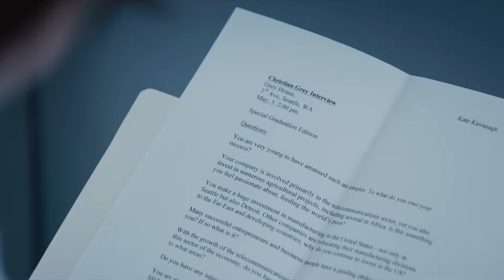FIFTY SHADES 4: Revenge Teaser (2025) With Jamie Dornan & Dakota Johnson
About:
Fifty Shades of Grey is a 2015 American erotic romantic drama film directed by Sam Taylor-Johnson, with a screenplay by Kelly Marcel. The film is based on E. L. James' 2011 novel of the same name and stars Dakota Johnson as Anastasia Steele, a college graduate who begins a sadomasochistic relationship with young business magnate Christian Grey, played by Jamie Dornan.

Fifty Shades of Grey premiered at the 69th Berlin International Film Festival on February 11, 2015, and was released on February 13, 2015, in IMAX formats, by Universal Pictures and Focus Features. Despite receiving generally negative reviews, it was an immediate box office success, breaking numerous box office records and earning over US$570 million worldwide, while its soundtrack album was also successful.

The film was the most awarded at the 36th Golden Raspberry Awards, winning five of six nominations, including Worst Picture (tied with Fantastic Four) and both leading roles. Ellie Goulding's single "Love Me Like You Do" was nominated for the Golden Globe Award for Best Original Song, while The Weeknd's single "Earned It" was nominated for the Academy Award for Best Original Song at the 88th Academy Awards.

It is the first installment in the Fifty Shades film series and was followed by two sequels, Fifty Shades Darker and Fifty Shades Freed, released in 2017 and 2018, respectively, both of which were received negatively but were commercially successful.